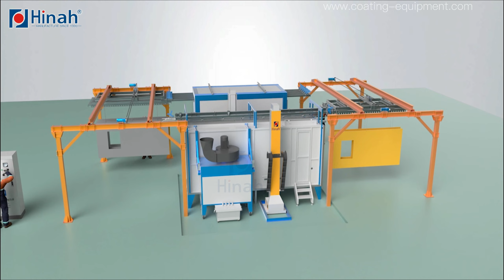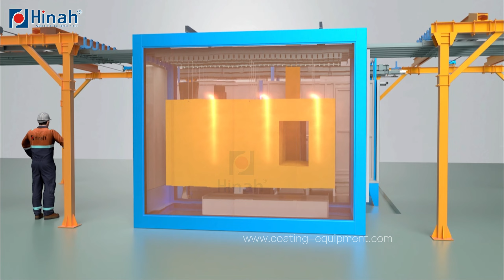Demonstration of the automation of the slide frame line